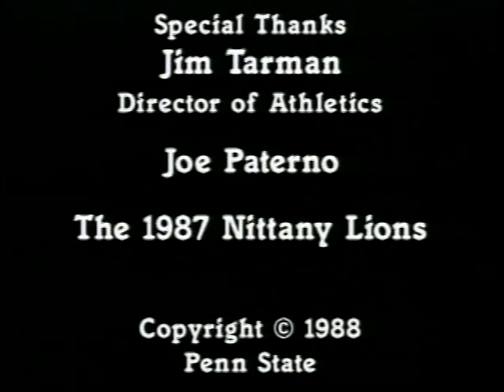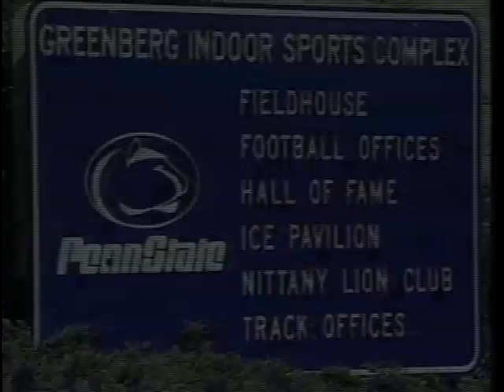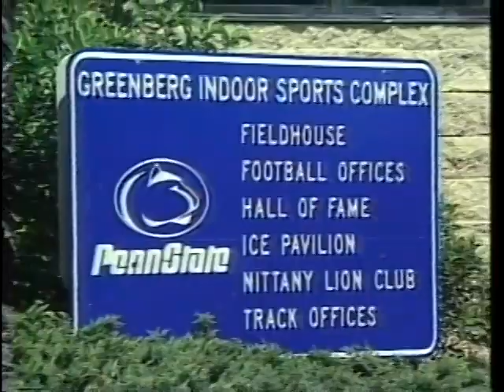1987 & 1988 Penn State Football Films Double Feature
Coming off the 1986 National Championship, the Nittany Lions faced some struggles in back-to-back seasons but there were still highlights along the way. This double feature chronicles the highs and lows of PSU football during the '87 and '88 campaigns. Narrated by Jeff Kaye. Tel Ra Productions